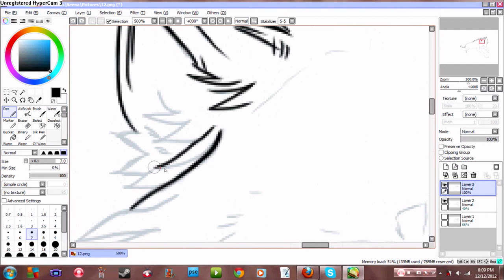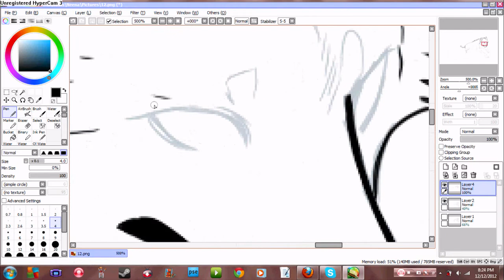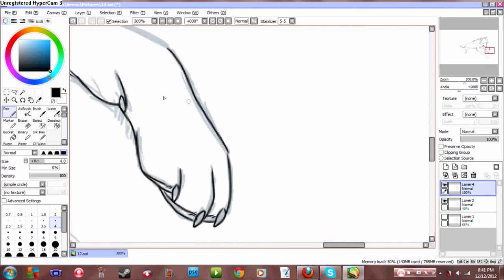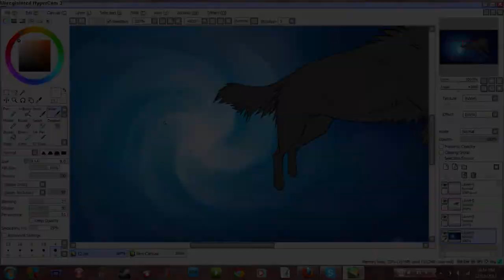12:12:12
/Not again until the passing of one hundred more/.

Okay you guys know I had to draw something for the last repetitive date in our lifetime. It was pretty rushed BECAUSE I WAS RUSHING to get it posted before it turned over to the 13th BUT guess who was too slow. I got the picture posted on Deviantart just before it turned though so I'm at least happy about that. ;v; Also, sorry I didn't record some parts! I sometimes forget to press record after I press pause, so I apologize.. but hey at least it's something! I haven't posted a video in like almost a year wow? School got me haha.

Anyway, so I guess this is supposed to kind of symbolize the repetitive dates we've seen vanish into the vortex of time. And of course I drew a wolf because I didn't know what else to... draw? Again, cries. I didn't have much time to think.

This is actually kind of unfinished and I might do some touch-ups on it later because if you were to look close enough it.. really really.. is rushed.. especially the shading ahahaha. I actually sketched the wolf on paper at school, but I manipulated the sketch in SAI to be more perspective-like. I don't usually do that but I had no time to re-draw itttt.

Programs used: Paint Tool SAI and Photoshop Elements